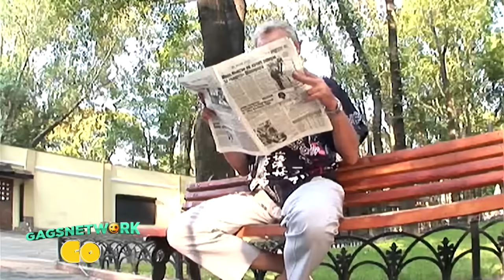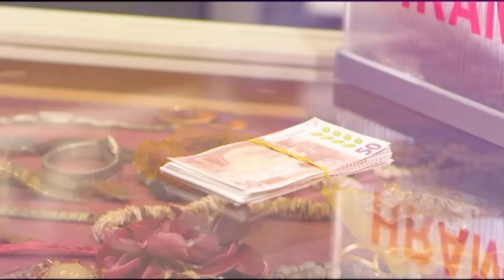Хорошо нагнулась! Ржака Угарный прикол Смеялся до слез Best pranks Ever Compilation Crazy Reactions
Премьера! Смотрите фильм "Майор Пердунеску, или хроники 13 отдела" с 17 ноября 2022 года в кинотеатрах страны!
Подробная информация: majorperdunescu.ru

С 17 ноября смотрите фильм "Майор Perdunescu" в кинотеатрах:

Москва к/т  «Вегас 22»
Москва к/т «Бульвар»
Астрахань к/т  «Киноостров»
Петропавловск-Камчатский к/т  «Пирамида»
Ухта к/т  «Юбилейный»
Краснодар к/т  «Монитор СБС»
Тюмень к/т  «Азбука Кино»
Чита к/т  «Россия»
Омск к/т  «Первомайский»
Омск к/т  «Галактика»
Великий Новгород к/т  «Новгород»

Смотрите самые лучшие  клипы, снятые скрытой камерой, в которых смешные ситуации не оставят равнодушным любого зрителя. Вы будете совершенно без ума от Gagsnetwork Russia!